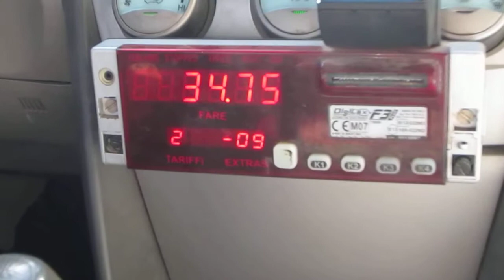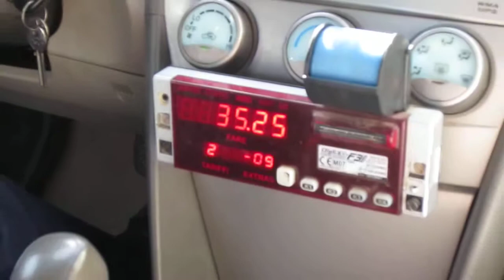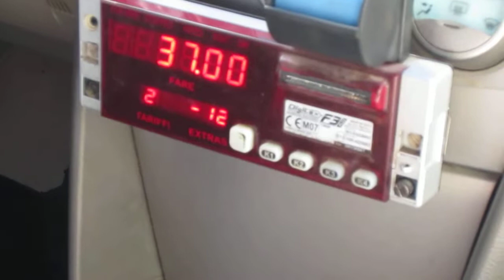TAXI in Dubai